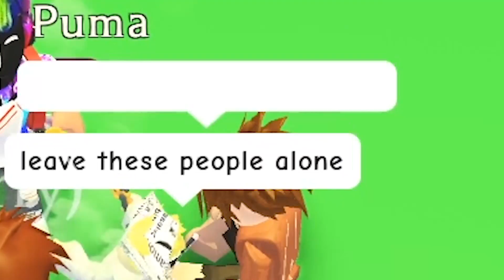POOR vs RICH Challenge in Adopt Me! (Roblox Adopt Me)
Hey peeper gang! Today we went undercover to see if people would treat us differently if we looked POOR or RICH!

3SB Kellie, Michael, and Jack!!